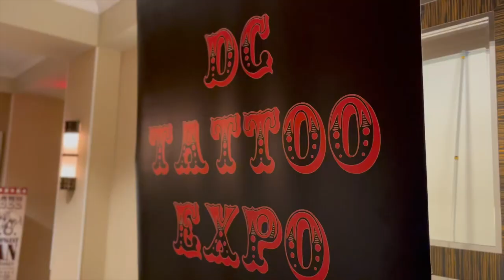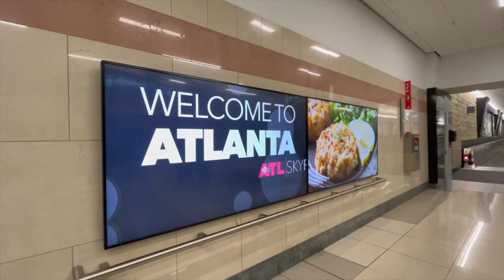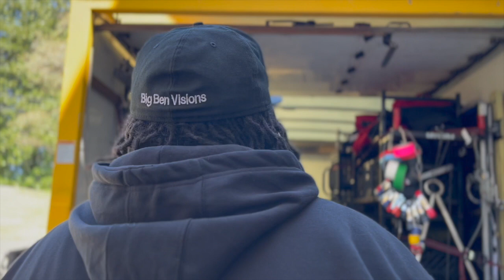my *first* gig in ATLANTA | estrogen release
first gig in atlanta didn't turn out the way we expected...